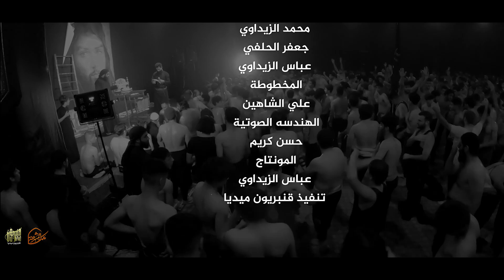الصديق والساعي || ملا مجتبى الكعبي || هيئة مالك المشرعة